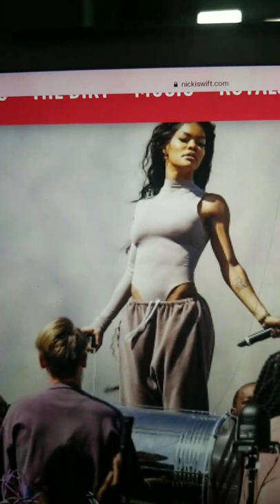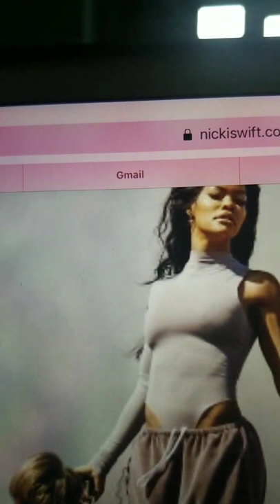Kanye West Saved? By Whose Standards?